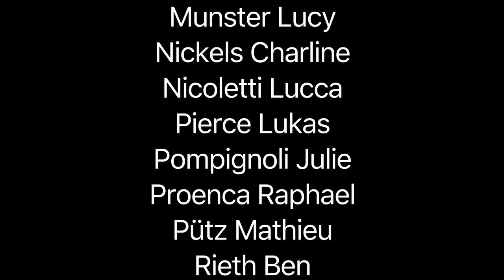Digital Luxembourg @Lux Tech School - ICTSpring 2017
Luxembourg prepares its future digital leaders! See the students of the Luxembourg Tech School perform during the Gala Dinner of the ICT Spring Convention in Luxembourg. Hear what they have learnt about Big Data and how they see the future.

The Luxembourg Tech School, supported by Digital Luxembourg and the Ministry of Education, is a new extracurricular school concept developing Future Digital Leaders. It is aimed at 15-18 years old students who are passionate about the digital realm and eager to learn and apply technology in a real business context.